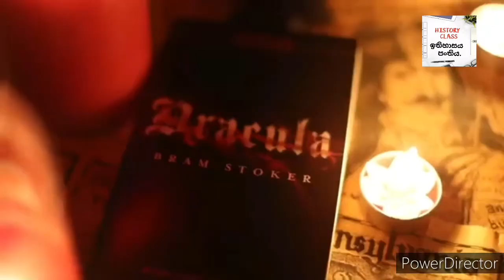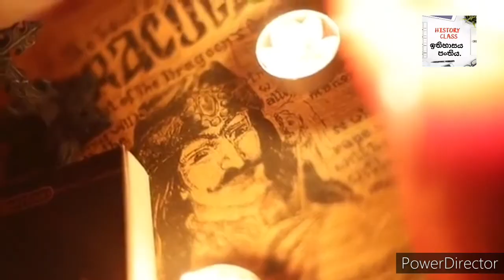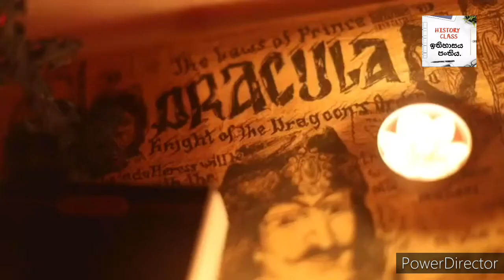ROMENIYA|dracula..vampire..ඩ්‍රැකිව්ලා රජු....king Dracula../sinhala..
ඉතිහාසය පංතිය .